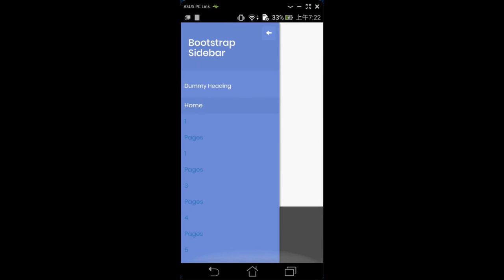[sidebar] mobile browser can't drop down the sidebar